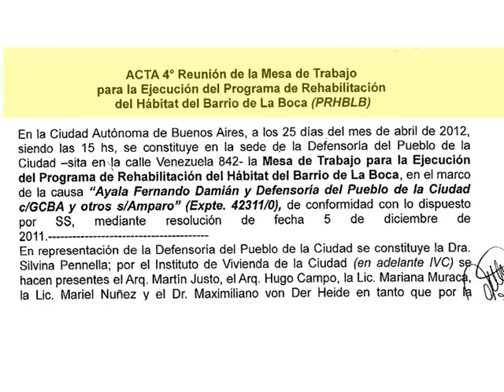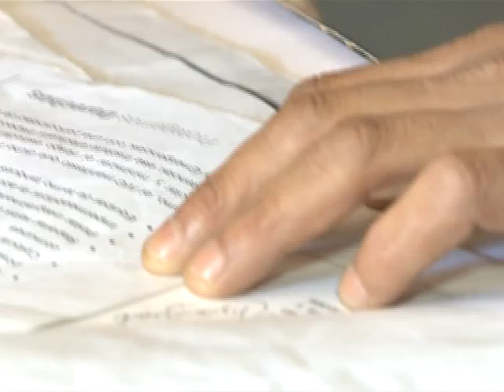Télam Investiga - Conventillos de La Boca: reclaman soluciones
Delegados de conventillos de la Boca critican el plan de contingencia que ejecuta el gobierno de la ciudad Autónoma destinado a modificar sus viviendas. Armando Pizarro, representante del conventillo de Daniel Cerri 1150, explica: "Ellos quieren implementar módulos con material descartable, si nosotros venimos peleando hace 22 años por una vivienda digna, lo que es de material, y venimos transitando por este problema, ellos no pueden hacer un módulo de una vivienda descartable en 2 años porque volveríamos atrás".

Jorge Bullorini, Asesor Tutelar de primera instancia, explica que son 600  personas, aproximadamente, las afectadas por el plan de contingencia destinado por las autoridades porteñas  a 19 conventillos boquenses. El grupo de residentes incluye más de 150 chicos.

El crónico problema de los vecinos de La Boca que viven en conventillos, cobró visibilidad institucional a partir de un expediente judicial iniciado a mediados del año pasado por la Defensoría del Pueblo. La causa fue asignada al juez Roberto Gallardo quien dispuso medidas preventivas y la realización de una audiencia..

Una recusación presentada contra Gallardo, llevó el expediente al juzgado 9 de  Andrea Danas.  Quedó en pie la audiencia dispuesta por el juez excluido de la causa, lo que permitió la conformación de mesas de trabajo en las que intervienen representantes de la Defensoría, la Asesoría tutelar, los residentes y el Instituto de la Vivienda de la Ciudad (IVC).

El representante del conventillo de Daniel Cerri 1150 cuestiona al Instituto de Vivienda de la Ciudad por su participación en esas mesas de trabajo: "se hace presente en cada una de las reuniones pero cada vez que tiene que presentar algo nunca trae lo que realmente debe presentar, siempre está con el `después´, `no se pudo´, `los tiempos no dan´ y así se continúa".

Orlando Molina, representante del conventillo de Rocha 1031, expresa la vivencia generada por la solución que no llega: "hay muchos conventillos que ya están descreídos, ya están cansados de que los sigan bicicleteando y sigan siempre con la misma historia entonces la gente se cansa".

No sólo la participación del IVC en las mesas de trabajo, sino también el plan de contingencia está cuestionado. Inés Monti, representante del conventillo de Rocha 1031, dice: "puede perjudicar para nosotros porque no tenemos luz, no tenemos agua, lo que nos hicieron es peor. Estamos cocinando con las garrafas porque los anafes no andan, los termotanques no cargan, el agua no entra más, desde que hicieron eso no tenemos más ni agua fría ni agua caliente, se hizo peor. Dentro de todo con lo que estábamos con medidor y todo estábamos bien, ahora no hay luz".

Molina resume los padecimientos y esperanzas: "Me gustaría seguir insistiendo, seguir insistiendo para tener nuestra casa digna"